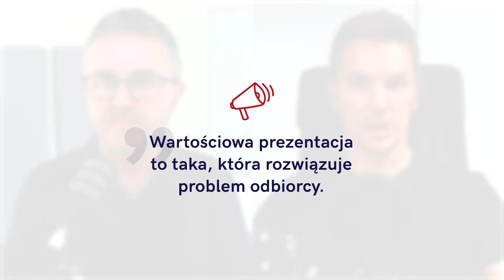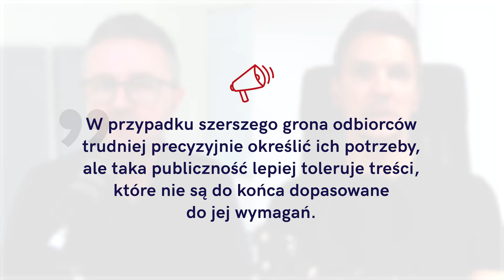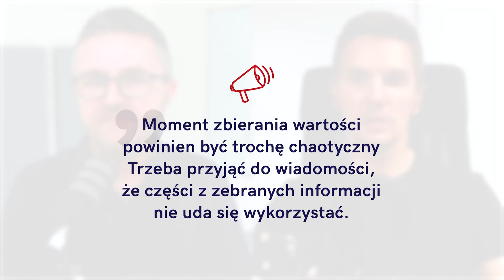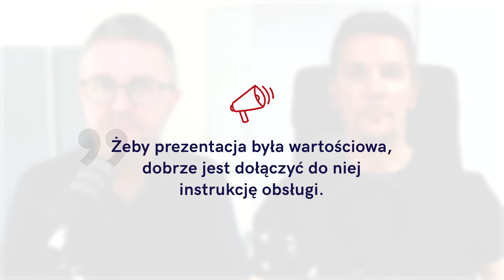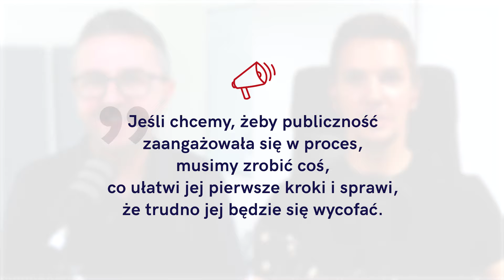PREZENTACJA, która porywa tłumy - jak ją STWORZYĆ? Kamil Kozieł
Jak tworzyć wartościowe prezentacje? Dowiedz się, w jaki sposób przygotowywać content do swoich wystąpień, ale także na potrzeby bloga, podcastu, wideo czy social mediów, żeby przykuć uwagę odbiorcy i sprawić, że komunikat do niego dotrze i na długo zostanie w jego pamięci.

Gość: Kamil Kozieł. Wszystkie linki, wersję do słuchania i czytania oraz 🎁 prezent do pobrania znajdziesz na

0:00 Wstęp
2:22 R. H. Thaler, C. R. Sunstein „Impuls” (recenzja)
8:27 Skąd brać wartość, którą można wykorzystać do stworzenia prezentacji?
17:41 Jak budować wartość prezentacji, gdy nie do końca znamy publiczność?
29:59 Co zrobić, żeby przekazywana wartość była interesująca i intrygująca dla odbiorców?
39:01 W jaki sposób ułatwić odbiorcy wdrożenie w życie tego, czego dowiedział się z prezentacji?